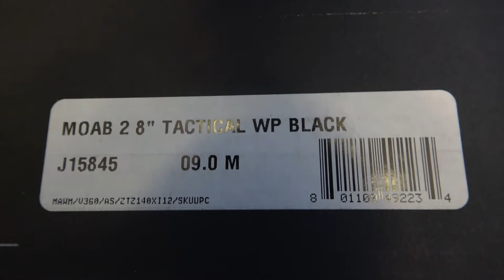Product Review: Merrell MOAB 2 Tactical Boot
This is an honest review of the Merrell MOAB 8" Tactical Boot that I personally use for my job as a full-time police officer and an outdoorsman, specifically for hunting. If you suffer from feet problems such as plantar fasciitis, bone spurs, arch support issues, etc. then watch this video to see if this boot is right for you.